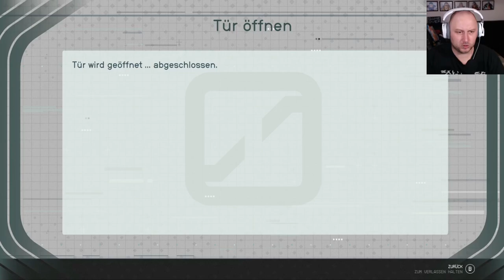Starfield 🚀 Folge 36 - Lieferservice PaintPirate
Starfield ist ein Action-Rollenspiel von dem US-amerikanischen Entwicklerstudio Bethesda Game Studios für Microsoft Windows und Xbox Series.
Nach Vorstellung des Publishers Bethesda Softworks stellt Starfield den Beginn eines neuen Franchise neben The Elder Scrolls und Fallout dar

Titel: Starfield

Genre: Shooter-Spiel, Action-Rollenspiel, Action-Adventure, Nichtlineares Gameplay

Publisher: Microsoft

Plattform: Xbox Series, Microsoft Windows